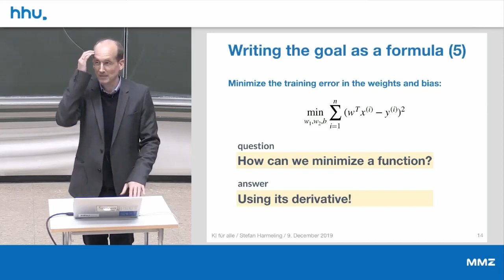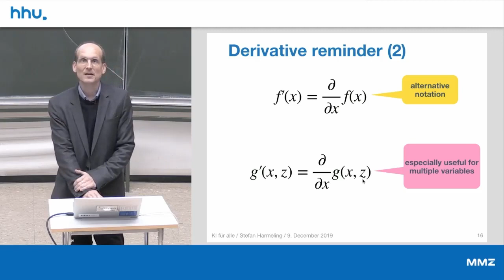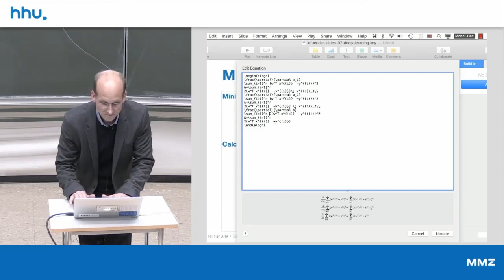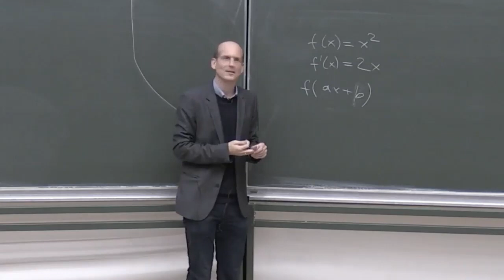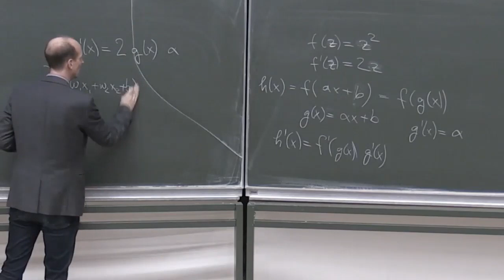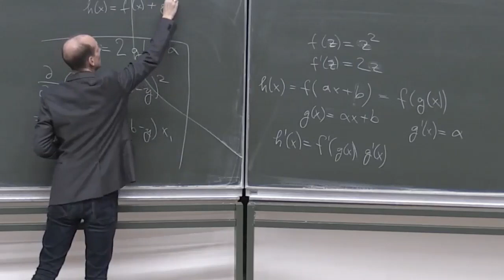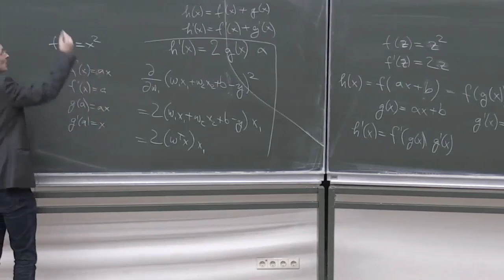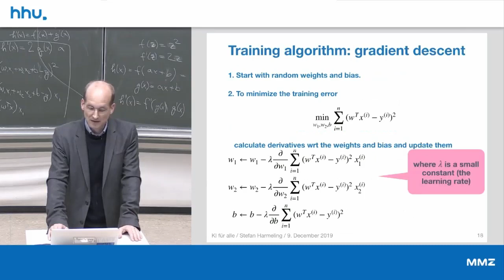06 4 Minimizing the Training Error